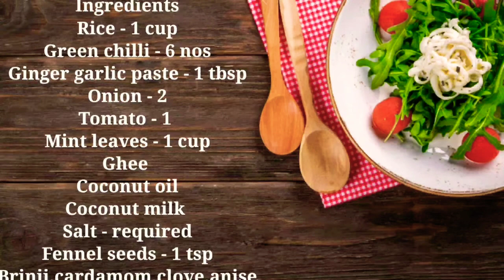Butter bean Pulao recipe in Tamil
Sometimes when only two of you are at home, you feel like having a rice dish for dinner and you don’t want to cook lots , this recipe is for you!

Here is what i did
Here I cooked very tasty delicious and healthy Butter bean Pulao recipe.
Butter bean bag is good evidence that they can help reduce blood sugar, improve cholesterol levels and help maintain a healthy gut.